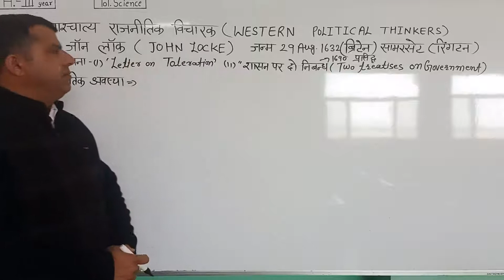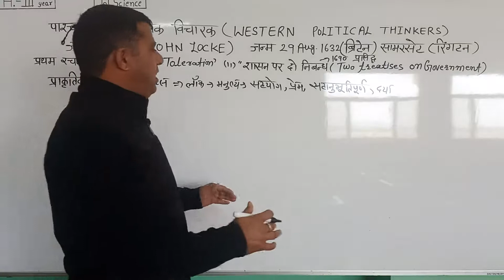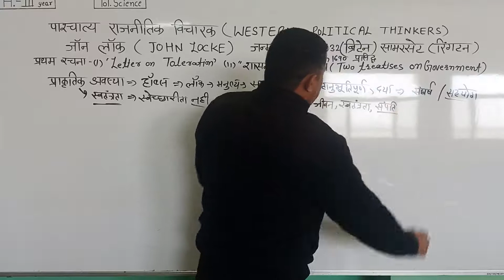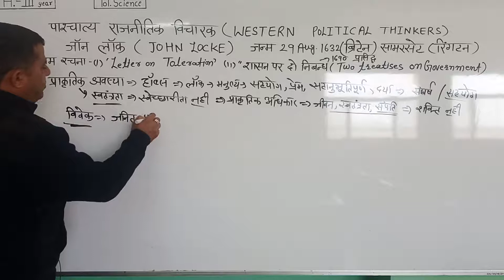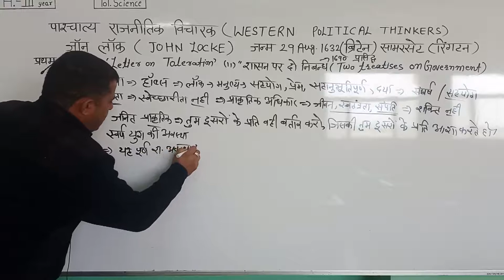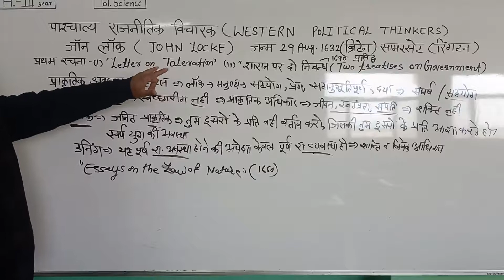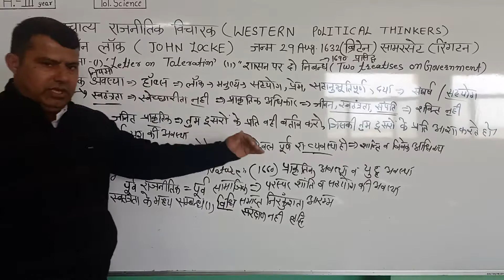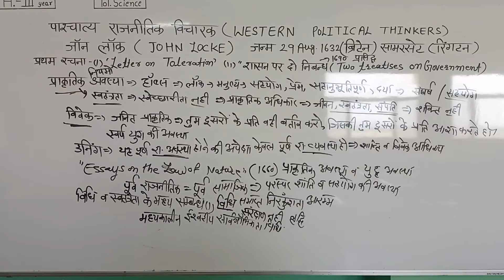पाश्चात्य राजनीतिक विचारक(जॉन लॉक-प्राकृतिक अवस्था)व्याख्याता-मनोज स्वामी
Qualification: MSc. MPhil, Ph.D Chemistry
Experience: Teaching and Research-16 Years

Faculties  :-
Dr Navneet Swami,
Radhika Lohiya,
Anil Nayak,
Manoj Swami,
Chandra Prakash,
Siddharth Anand,
Hanuman Mal Sharma,
Pooja Sharma,
Jyoti Pareek,
Gaurav Joshi,
Kishor Darji,
Manisha Chotiya,
T.Rakshak,
Jitendra.